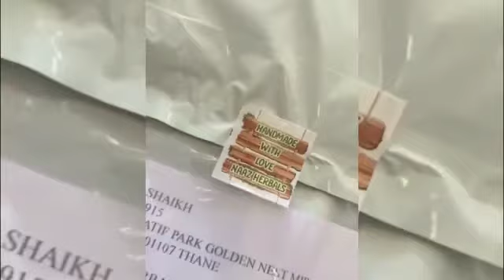A Day In My Life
Naaz Herbals By Naaz & Neha Rajani

Track: Unknown Brain - Why Do I? (ft. Bri Tolani) [NCS

Release]